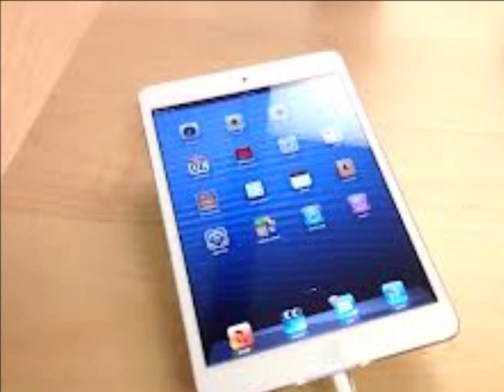El uso de tabletas daña la salud de los niños